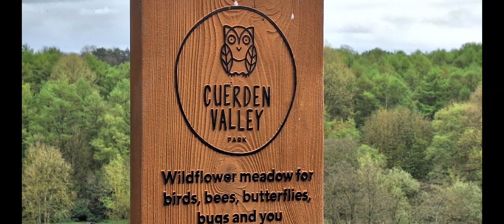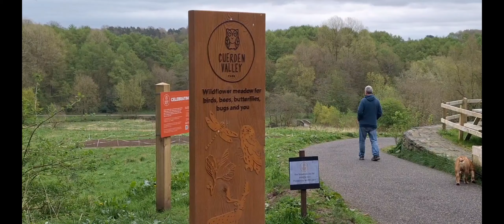Cuerden Valley Park Ep.1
A walk around Cuerden Valley Park, this place is huge and we only did a small part of it.
It's well worth a visit if you're looking for somewhere new to go.